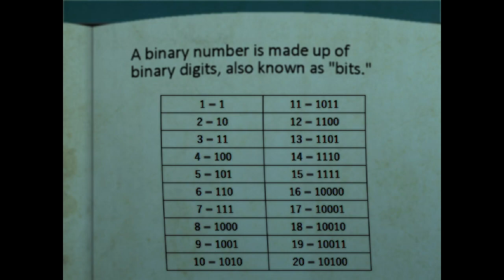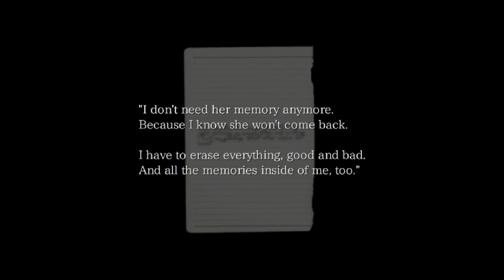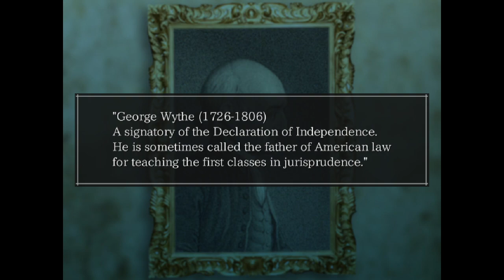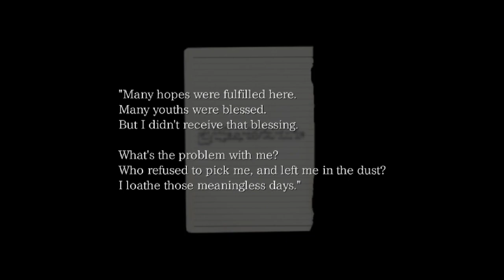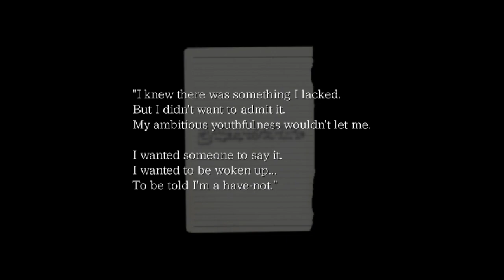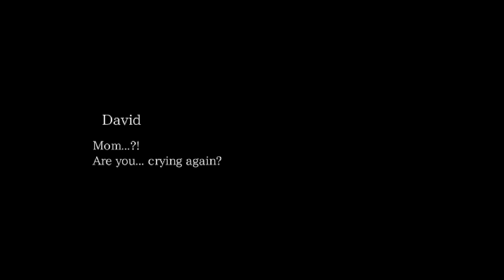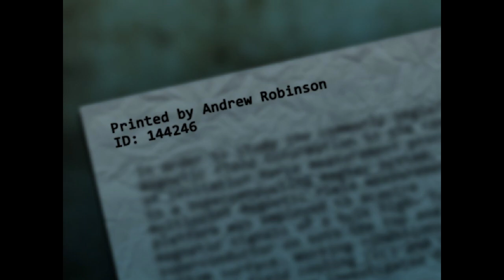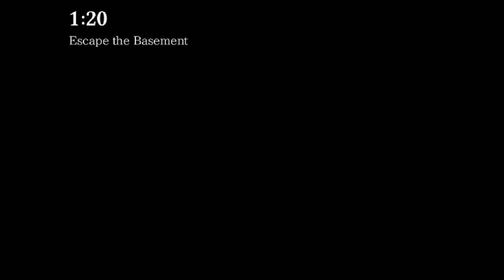The crooked man [Julius Stone Law School] Part 2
The game on steam and it's a good recommended game! I hope you all enjoyed! 💛💛💛

I will be playing The Crooked Man again next so hope you all will be excited for it! I haven't made an Instagram yet so I will be doing that soon! 💛💛💛